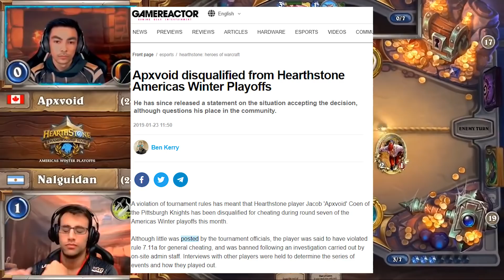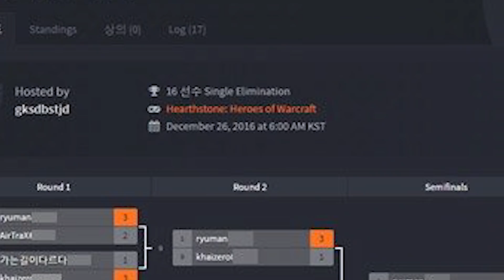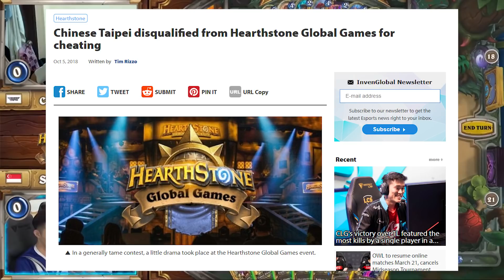대회에서 방플, 부정행위하다가 바보같이 걸린 선수들 [패치의 하스스톤]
인류가 스포츠를 시작한 이후로 그 어떤 스포츠도 부정행위와 승부조작의 함정을 피해가지 못했는데요, 아쉽게도 하스스톤도 이 마수로부터 자유롭진 못했답니다. 그래서 이번 기회에는 한번 지난 6년동안 하스스톤 프로씬에 있었던 크고 작은 부정행위와 주작사건들을 다뤄보려고 합니다.

패치의 디코에 들어오세요!